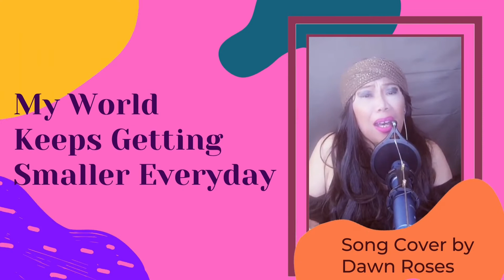My World Keeps Getting Smaller Everyday │ Dawn Roses Covers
Enjoy listening...